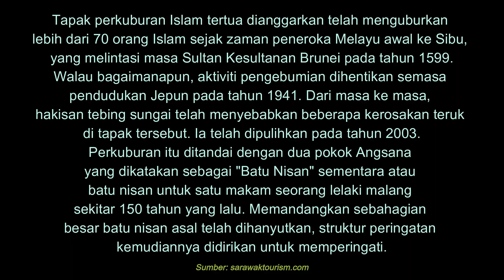Aerial View Dji Spark - Misteri Pokok dari Nisan - Tempat Menarik di Sibu - Part 2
Water Front Sibu di Bandar sibu, Tempat rekreasi dan memancing. Monument Tapak perkuburan Islam tertua dianggarkan telah menguburkan lebih dari 70 orang Islam sejak zaman peneroka Melayu awal ke Sibu, yang melintasi masa Sultan Kesultanan Brunei pada tahun 1599.